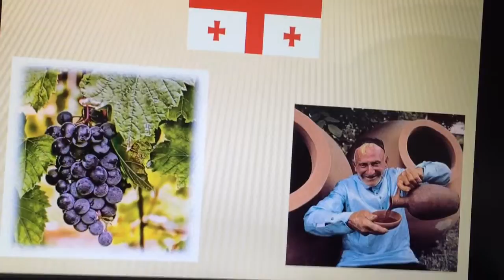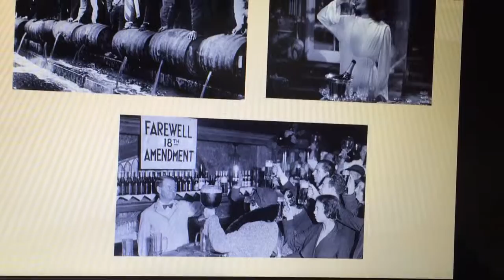History of Alcohol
By Ryan Spaulding and Ali Hussain